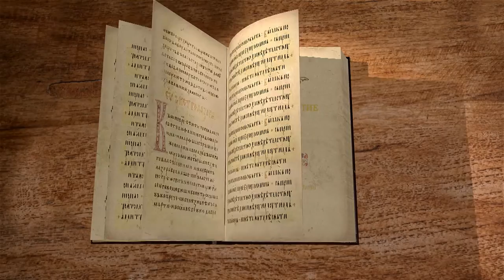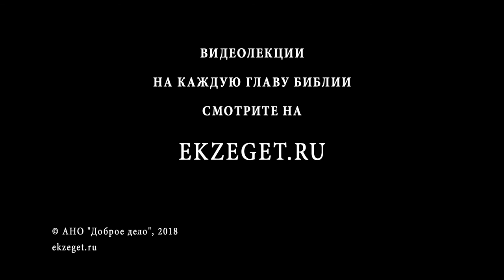Книга Бытие. Глава 26. Андрей Иванович Солодков. Ветхий Завет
Единственная глава, в которой речь идёт преимущественно об Исааке. Бог даёт ему те же благословения, что и Аврааму. Исаак поселяется в Гераре и, как Авраам, говорит о Ревекке как о своей сестре. Почему он это сделал? Авимелех приказывает не трогать Исаака. Он поселяется в той земле и выращивает большой урожай ячменя, но его жизнь омрачает вражда с филистимлянами. Почему его преследовали и опасались, хотя он не давал к тому повода? Филистимляне засыпали его колодцы и отбирали вновь выкопанные, но кроткий Исаак переходил с места на место. И вот, Бог является Исааку, и вскоре его враги приходят заключать с ним мир. Глава оканчивается сообщением о жёнах Исава, которые были в тягость Исааку и Ревекке. Смотрите истолкование главы в соответствии со Святоотеческим учением.